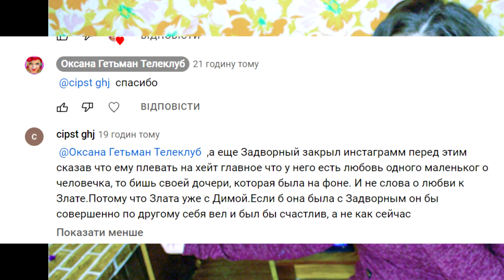ОБЗОР Холостячка 2 сезон. Жизнь после проекта.– Выпуск 13. от 10.12.2021 – РАЗБОР АНОНСА ПОСТ ШОУ